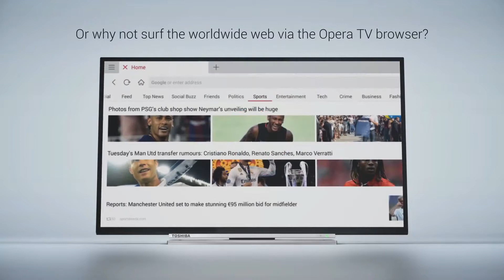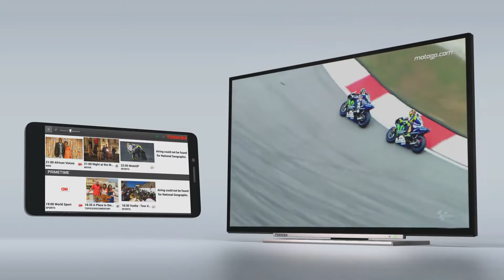Toshiba Smart TV Series